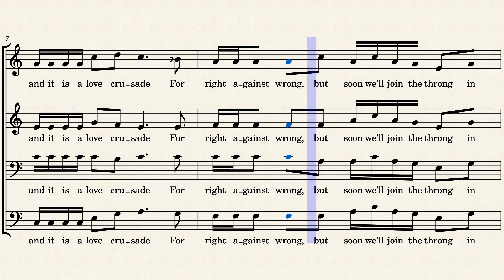Heavenly Parade - Soprano